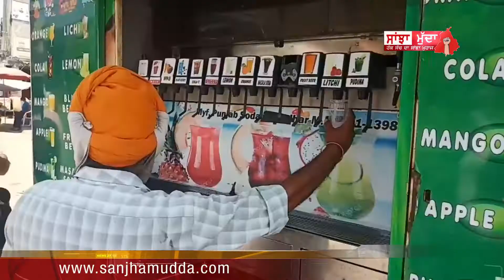क्रोना के प्रकोप के साथ गर्मी का प्रकोप भी शुरू , मई महीने में ही तापमान 44 डिग्री तक पहुंचा